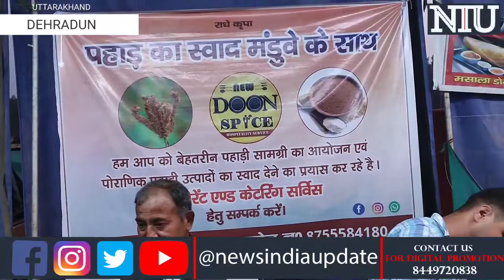Pahadi Mela 2022 परेड ग्राउंड देहरादून में पहाड़ी उत्पादों की धूम । NIU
पहाड़ी उत्पादों को बढ़ावा देने के लिए सरकार का सराहनीय प्रयास 👉 राजधानी देहरादून में लगा पहाड़ी मेला । NIU

लिंक पर क्लिक कर पेज को फ़ॉलो करें ताकि आप तक पहुंचे नोटिफिकेशन सबसे पहले ।

news india update
newsuttarakhand
newsupdate
niu
Uttarakhand Government
Uttarakhand administration
Uttarakhand Sarkar
BJP Uttarakhand
INC uttrakhand
niunews
khabar uttrakhand se
illegleweaponfactory
 अवैध_तमंचा
illegleweapon
pistolfactory
Barsana
Doon Trafic Police
SSP Akshay Konde
Barsanapolice
thanabarsanaup
UP
CrimeinUP
UttarPradesh
UPPolice
avaidhtamncha
jindakartoosh
guns
Swach Doon Sunder Doon
Nagar Nigam Dehradun
Smart City Dehradun
Mayor Sunil Uniyal Gama
UKD
UKD Fact Finding Committee
Ankita Bhandari
Forest Inspector Recruitment 2019 वन_दरोगा_भर्ती
State Property Department
 राज्य संपत्ति विभाग
Anupam Khatri
UKSSSC
DPS
Delhi Public School Dehradun
UCO Bank
 UCO Bank Zonal Office
Shweta Chaubey
Sheher Mein Dhindhora
 Jr JaspalbBhatti
illegleguns
Shurti Shukla
Max Hospital
corruption in health services
forest worker protest
protest UKD
HDFC
Uttarakhand Open Seniors Tennis Tournament
UOSTT
 shiv semval
IgasBagwal
इगासबग्वाल
Deepawali Mahotsav
Uttaranchal Press Club
Uttarakhand Education Department
Jaunpur
UttarakhandKrantiDal
UKD
KashiSinghAiry
Apna Parivar Kayastha
 Mahasabha
CIMS & UTHMT Group of Colleges
CIMS
UTHMT
Uttarakhand Patrkar Union
UPU
DG Information
Free Medical Education
 MKP College
 2nd October
Dhanolti Vidhansabha
VillageBhadokar
AslahFactory
Morbi Bridge Collapse
Morbi Bridge Update
Gujrat Model Collapse
Gujrat Bridge Accident
All Weather Road
The National Institute of Open Schooling
 NIOS
 TET
Firefighters
Fire Department Dehradun
FSSO SD Tiwari
Deepawali 2022
 National Open School
 Falling Mountains
Chardham Root Condition
NH58
District Disaster Management
ambitious all weather road project
baat uttrakhand ki
CableBridgeOfUttarakhand
CableBridge
JhulaPull HangingBridge
FangtiPull ConditionofCableBridge
news update uttrakhand
Uttarakhand news update
news broadcast uttrakhand
media journalist uttrakhand
khabhar pakki hai
Uttarakhand se Judi har khabhar
Deep Maithani
crime news
Mussoorie
MCD Mussoorie
AnujGupta
PanaciaHospital
FreeHealthCheckup
healthcard panacia
drritujain doctor
hospital healthCamp
gayanologist dr
Denguefever
 denguevirus
denguecases
Akhil Bharatiya Kayastha Mahasabha
Boycott Thank God
ABKM
ABKM Uttarakhand
Thank God Movie
RawanDahan
Dussehra
Bannu Biradari
Dussehra 2012
DrAtulSharma
JanKavi
Poems of Atul Sharma
denguesymptoms
denquecure
dengque
medicalcamp
medical
beatingfordowry
dowrycase
AnkitaBhandari
Justice4AnkitaBhandari
BJPvsCongress
jivangarhdowrycase
dowry
womenbeating
money
Penaltyfordemandingdowry
caseagainstdowry
gruesomefeat
motherinlaw
sisterinlaw
LtTeacher
LtTeacherUttarakhand
 AssistantTeacher
dowryindia
dowryuttarakhand
jivangarh
BlackDay
 RTYCDehradun
RTWADehradun
RELIGION
PEDCECUTED
Mr&MissSupermodelDehradun2022
Mr&MissSupermodel
ModlingOdition
TheBlessEvents
आज_एक_तारीख_है
Aaj_Ek_Tarikh_Hai
OneTakeShoot
 LuckySingh
UttarakhandiShortFilm
TVSP&VTProductions
vikashnagar
 Dehradun medicalnews
health checkup
political news
news of crime
crime in uttar Pradesh
up in crime
UKSSSC
 UKSSSCScam UttarakhandPublicServiceCommission CMDhamiUKSSSC उत्तराखंड_अधिनस्थ_सेवा_चयन_आयोग
उत्तराखंड_भर्ती_घोटाला
PaperLeak
UttarakhandUpdate
 uksssclatestupdate
uksssc
news of society
political crime
crime name of religion
उत्तराखंड_मांगे_भूकानून
 LandLawUttarakhand
landbill
 illegalpossession illegalpossessionuttarakhand
uttrakhandlandbill
avaidhbasti
kabadibazar
kargichowk kargi
nagarnigamdehradun nagarnigam
mukimUrfbhura
ward 75 dehradun sunil uniyal gama
Khusgal Ji Ki Rashyan
खुगशाल जी की रस्याण
Uttarakhandi Food
pahadi food culture